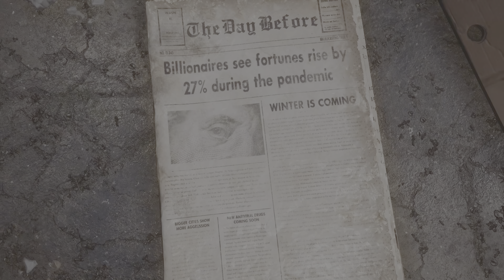PALWORLD EL PLAGIO QUE SALIO BIEN! - LA COPIA DESCARADA DE POKEMON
✅🎮 COMPRA LAS MEJORES OFERTAS DE VIDEOJUEGOS Y TARJETAS DE REGALO DE FORMA SEGURA!

Hoy hablamos de la Polemica del fenomeno llamado Palworld el plagio descarado de pokemon que la esta rompiendo mas que nintendo!